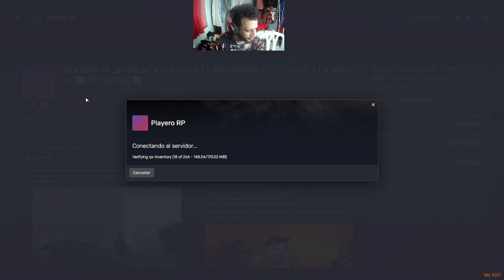GTA ROLEPLAY UN DIA SALAO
SUBO GAME PLAY DE APEX CASI TODOS LOS DIAS
TAMBEN HAGO DIRECTP EM FACEBOOK COMO ISAAC809

DEJA UN COMENTARIO ASI ME AYUDARIAS MUCHO

GRACIAS